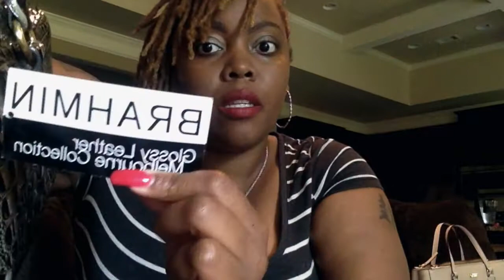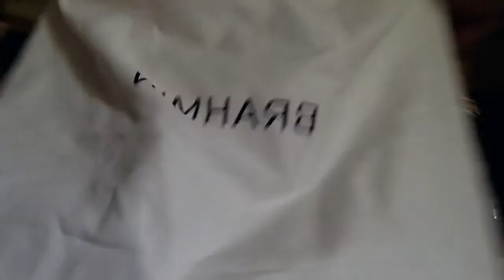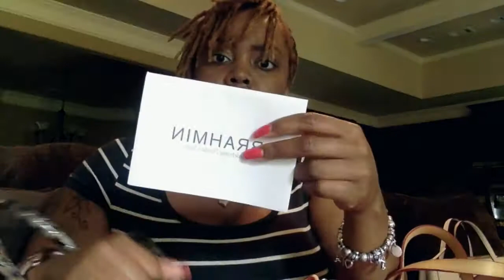brahmin Melbourne Satchel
If you are looking for a classy satchel, functional, roomy and not too expense then a Brahmin bag is definitely worth a try! Priced under $200, i bought this ones, NWT. Awesomeness!